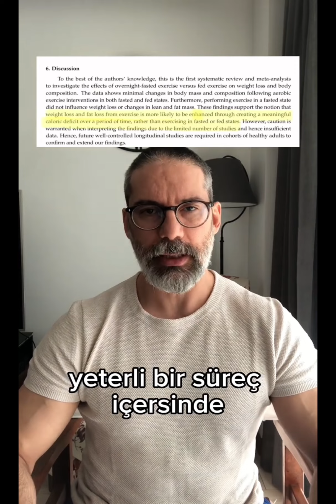Aç karna yürümek daha mı etkili?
Hatırlayacak olursanız daha önce bu doktorumuzun günlük yumurta tüketimini 1 adet ile sınırlamamız gerektiği iddiasını eleştirmiştim. Şimdi de daha fazla yağ yakmak için yürüyüşün sabah aç karna yapılması gerektiğine dair iddiasını kanıta dayalı eleştiriyorum.

Yağ yakmak, 24 saat sonundaki net yağ azalmasını göstermez. Siz anlık olarak yağ yakabilir, ancak enerji dengesine dikkat etmezseniz yağlanmaya devam edebilirsiniz.

Bu tür videolar insanların aşırı ayrıntıda boğularak “mükemmel olamadıktan sonra hiç yapma” mantığına girmesine sebep oluyorlar. Halbuki egzersizin her türlüsü ve her zaman diliminde yapılanı makbuldür. Kalıcı ve uzun dönem kilo kontrolü için en önemli hususlar enerji dengesi ile sürdürebilirlik (bağlılık) tır. Gerisi fasa fisodur.